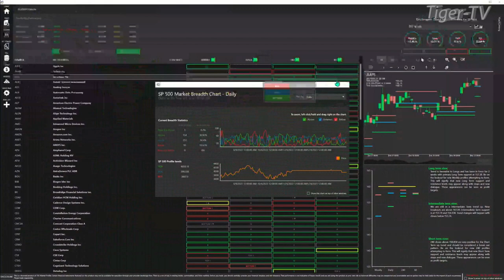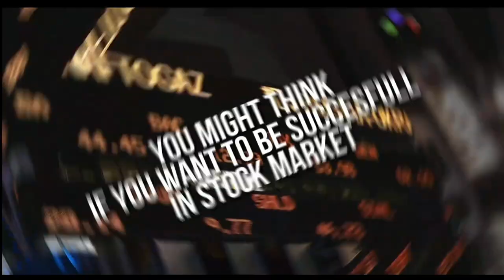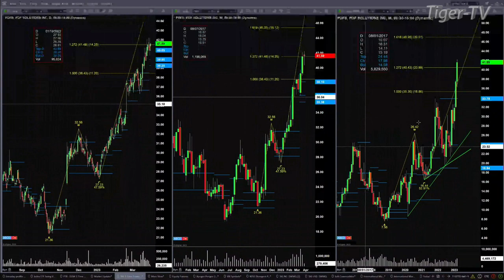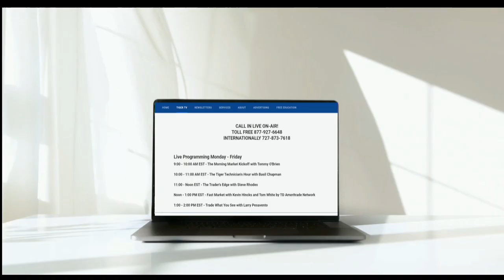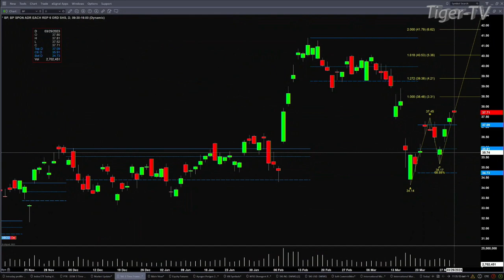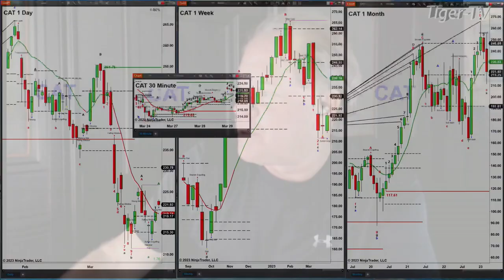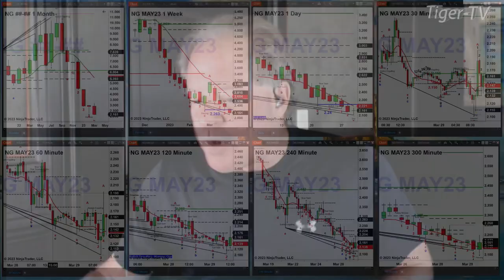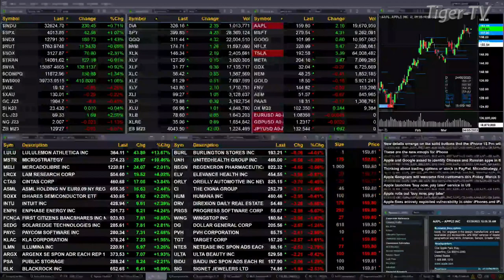March 29th, The Trader's Edge with Steve Rhodes on TFNN - 2023